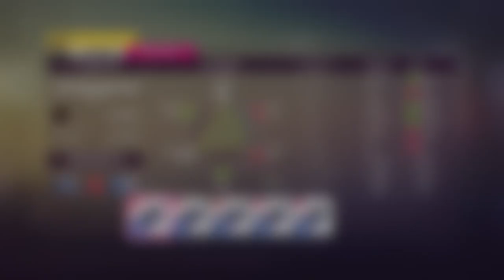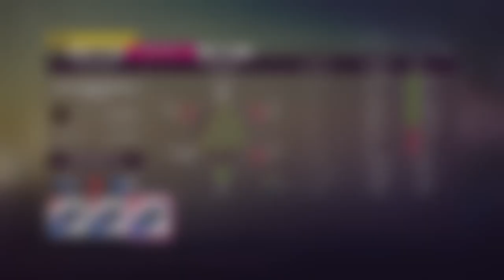I tried all of OZjoker420 pro stock tunes 😂😂😂😂 Forza Horizon 5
a about a week or so ago I got called out over a tuned car on my channel 🤣😅😅. This person was the one I have in the title. she thought by attacking my channel I'd break down an race her. 😂 she had no clue I was going to hunt her tunes down an try them. so here's my response 😂😂😂😂 you tunes ran the same time my tunes ran. 264 an ur bf wanted to comment how.mine was trash running low 264. Yet yours does to. Don't come to my channel attacking my content when urs is lacking. ps your tune runs the same as mine lol get over yourself an enjoy life